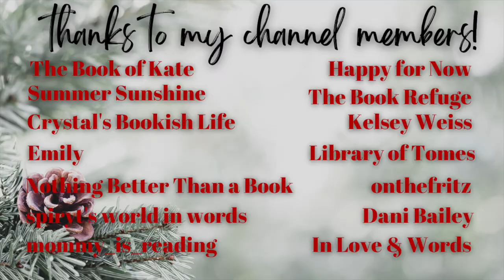november wrap up💙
Hi yall!!❤️Here we have the second half of my November wrap-up!
I read quite a few books last month, so I am here to chat with you about them! :)

✨BOOKTUBERS MENTIONED✨

xoxo Ava💕